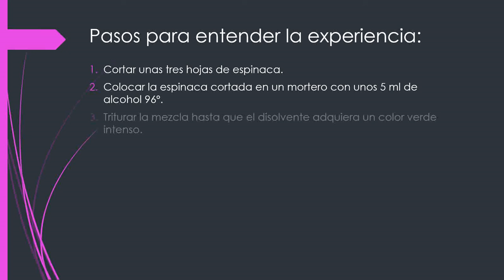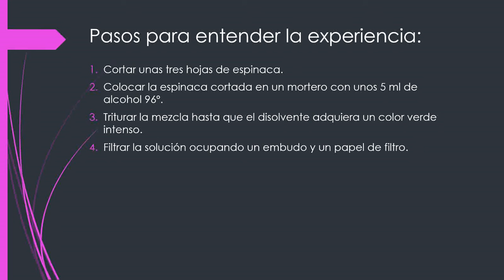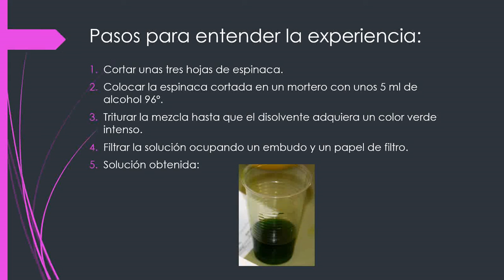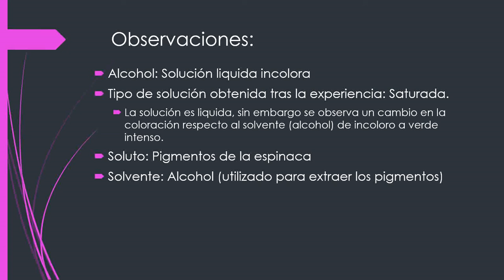Soluciones quimicas 3